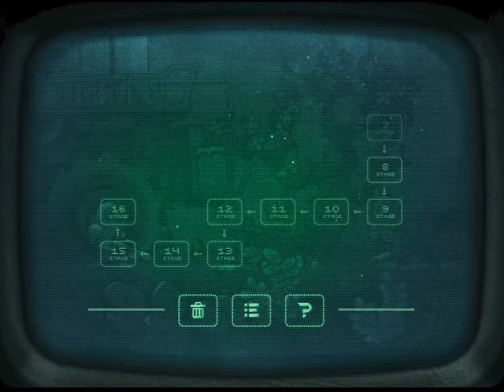Zombotron 2: Time Machine - Part 1 - The Fuel Hunt Begins!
Welcome to my new series! This is a very familiar game isn't it? Well, it's the sequel of Zombotron 2! The story continues right after the events of Zombotron 2, where we found a wrecked ship that was probably functional but it wasn't. So our hero managed to repair it, but there is only one thing, that is missing and it's the most important thing, it is a fuel. So we need to find the fuel in order to get out of this Zombieland! I mean planet! Get ready for a brutal action full with zombie killing in this game guys! I hope you enjoy it! There will be total of 16 parts for this game due to the stages!

Note: REMEMBER! I always record one level per video in games, that's my recording method!

All of them can be found on my channel!
Game description: Don’t let the name fool you, zombies in Zombotron are ruthless and clever as ever, they will keep coming at you until they are completely disabled. Zombotron Time Machine is a new entry in the Zombotron universe and delivers engaging gameplay and story.
You are allowed to share and put any of my videos to your website or somewhere else. Please do not spam in the comments!